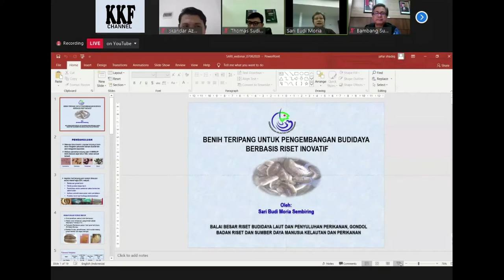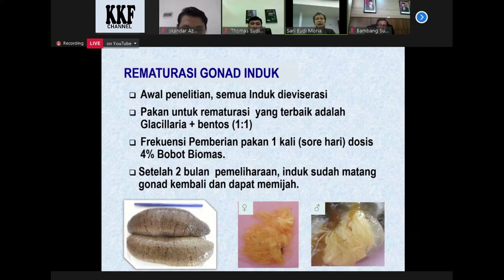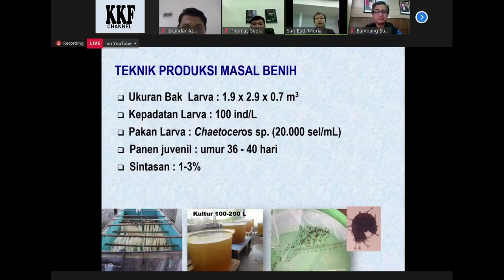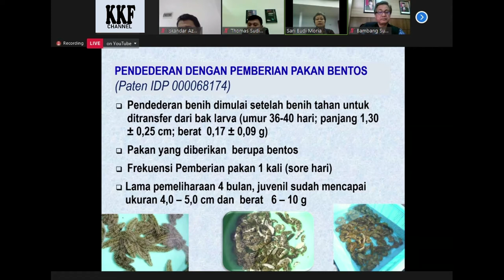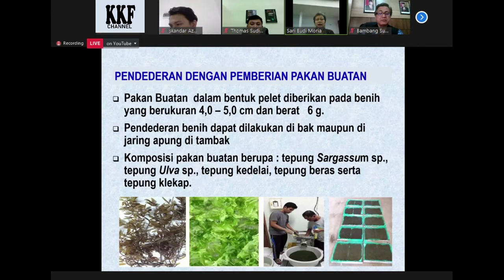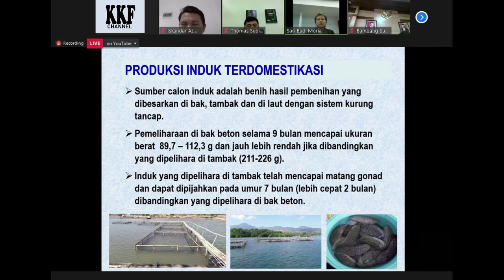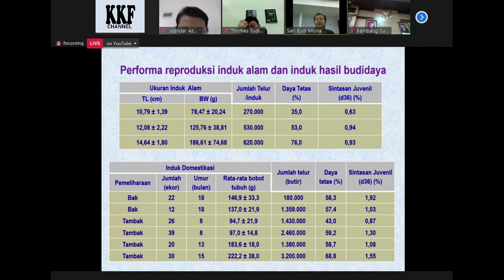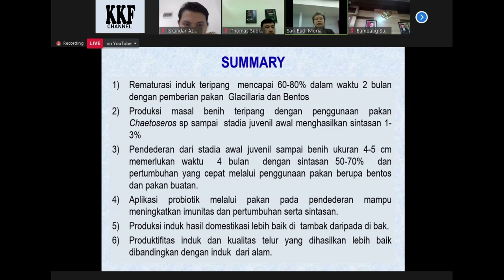Webinar BBRBLPP, Gondol-Bali Part #2: Cara produksi benih teripang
Assalamu'alaikum...

Teripang merupakan salah satu komoditas perikanan Indonesia. Teripang memiliki banyak manfaat medis dan harga jualnya sangat mahal.

Berikut video webinar BBRBLPP yang dilaksanakan pada 7 Agustus 2020 dengan tema "Teripang: Produk Unggulan Perikanan Indonesia". Webinar ini dibuka oleh kepala BBRBLPP, Ir Bambang Susanto, SPi MSi, Moderator Prof Dr Ir I Nyoman Adiasmara Giri, MS. Nasarumber kedua adalah Ir Sari Budi Moria Sembiring, M. Biotech dengan topik Benih teripang untuk pengembangan budidaya berbasis riset inovatif.